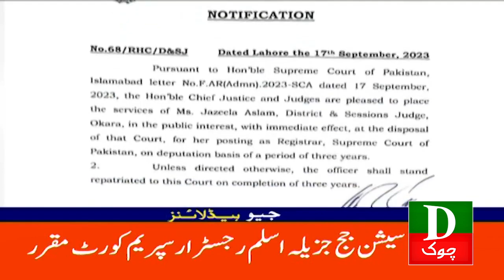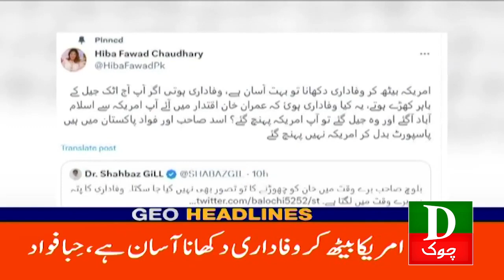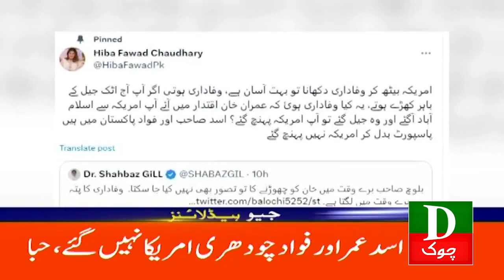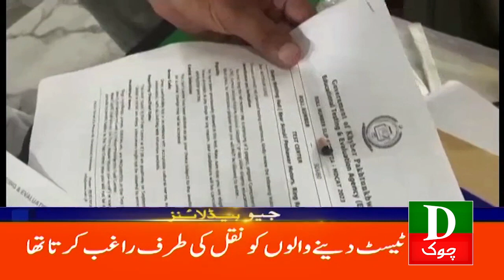Pakistan Latest Headlines 9 PM | Big Arrestes Big crackdown begins | 17 September 2023